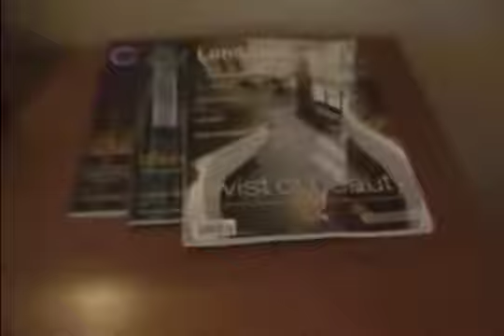London MCM Expo 2011 26th-29th May Thursday:In Hotel (Part 3)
This day was just getting to the Expo and Hotel, not much happens in this video much only me and my friends settling down. wait till Friday and then it will all start of :D